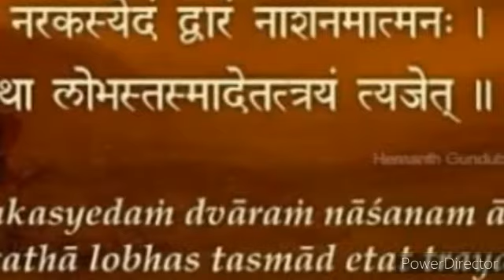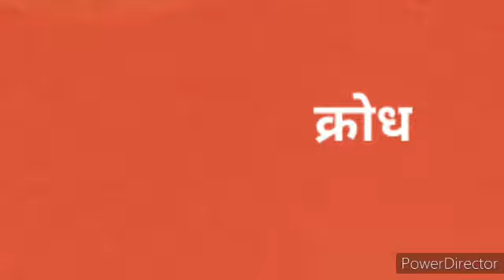नरक के तीन मार्ग